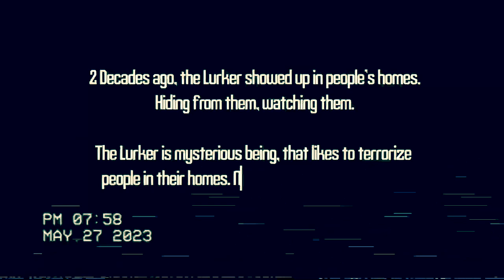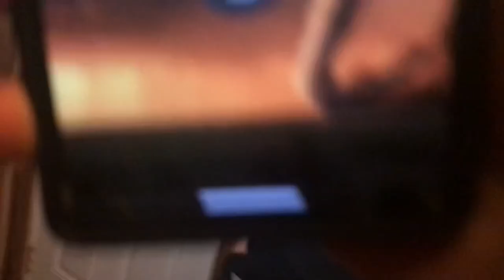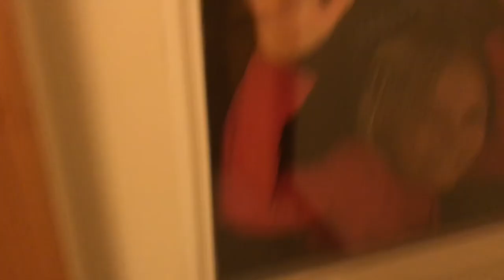TRAPPED In A BASEMENT With A GHOST! [Lurking In The Shadows Part: I]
This is the start of the Lurking In The Shadows series where we find a ghost stalking and chasing us in a basement! Things get real as we desperately try to find a way out. Then we find…

Chapters:
0:00 - The Lurkings
0:22 - Intro
1:00 -  Ghost In The Basement
2:15 - Hiding In The Sauna
2:43 - Looking For The Ghost
2:59 - Trapped With A Ghost
4:10 - Trying To Escape
2:21 - Back In The Sauna
5:00 - Hiding From The Ghost
5:45 - Teleported
5:58 - Francis Trapped In The Sauna
6:37 - A Hunting Ghost
7:41 - Francis Trapped With A Ghost
7:57 - Can't Escape
8:25 - To Be Continued